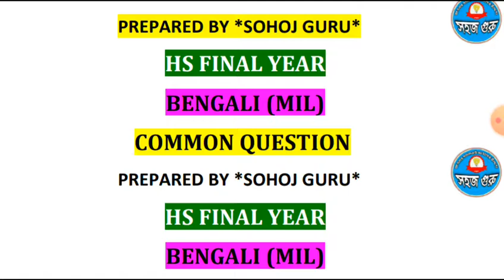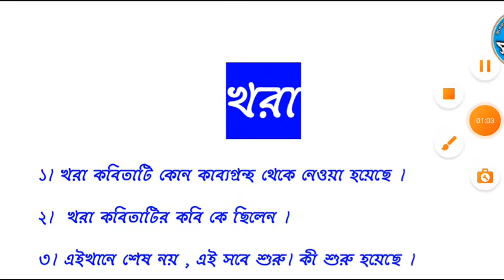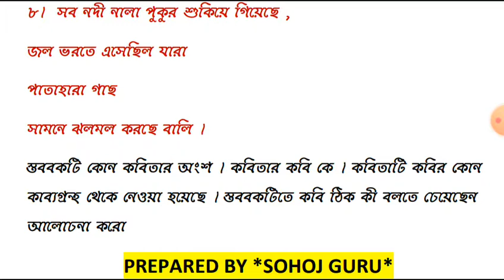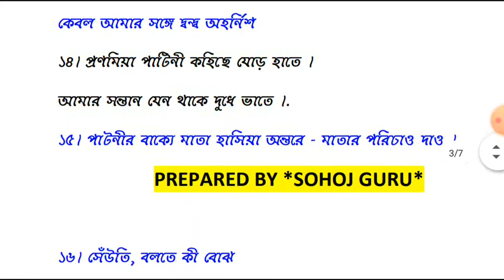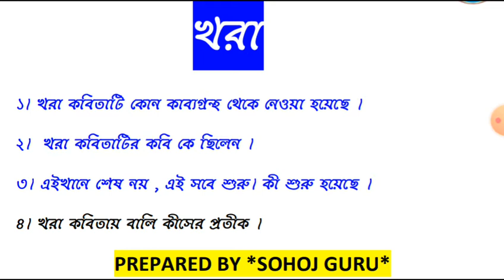Bengali MIL common questions hs 2nd year/khara most common questions ahsec/ahsec hs Bengali mil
AHSEC BENGALI PAPER,
AHSEC BENGALI QUESTION PAPER, AHSEC BENGALI QUESTION PAPER 2021, AHSEC BENGALI 2021,
 AHSEC BENGALI CLASS 12,
AHSEC BENGALI QUESTION PAPER CLASS 12
bengali suggestion hs final year
Hs final year bengali mil
common questions for H.s
hs common questions
bengali MIL common questions hs
advance bengali Hs final year
common questions and answers HS FINAL
HS 2nd year bengali question
hs 2nd year bengali common questions
ahsec bengali question mil

Paragon Junior College, Beacon Junior College Badarpur, Paramount Junior College, Nabinchandra College Badarpur, Study Minds, EDUCATION HUB, Future growth Academy, Jayanta Boruah, Mahbub Karim